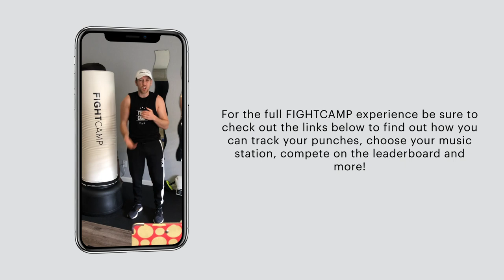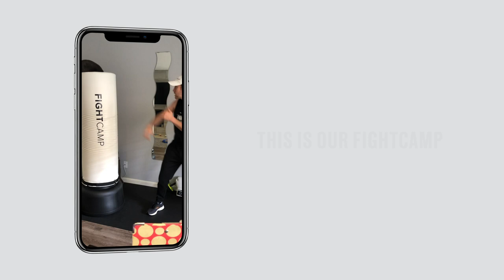FULL LENGTH AT HOME BOXING WORKOUT TAUGHT BY A REAL BOXER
Get ready to SWEAT! This is a killer 4 round, intermediate level boxing workout taught by former USA National Boxing Team Member and FightCamp Co-Founder & Trainer Tommy Duquette.

To get the most out of your workout we recommend training with boxing equipment but you can still get your sweat on if you don't by shadowboxing along with Tommy.

Ready to unleash the fighter within? 👊

Music Sync ID: MB01F5RBD4U1IMV

Chapters:
0:00 - Introduction
1:23 - Warm-Up
3:23 - Rest
4:23 - Round 1
7:23 - Rest
8:23 - Round 2
11:23 - Rest
12:23 - Round 3
15:23 - Rest
16:23 - Round 4
19:23 - Cooldown
23:12 - Join FightCamp